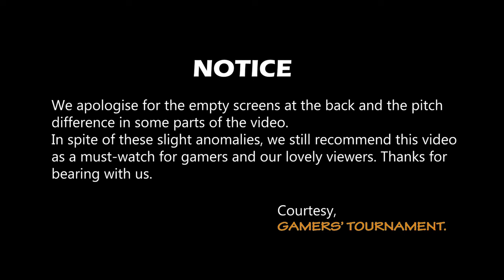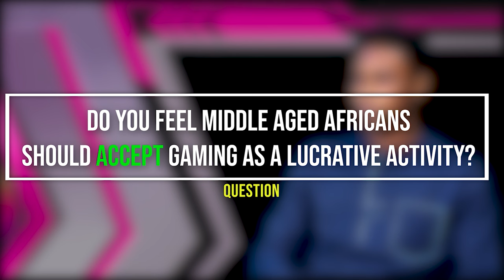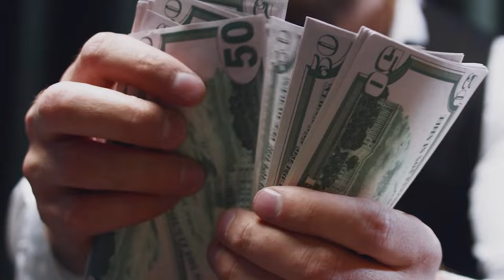MIDDLE AGED NIGERIANS/ AFRICANS vs GAMING: Should They ACCEPT or CONDEMN It?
In case you want to play/ experience video games at our place with decent pricing; our address is down below:

Shop D110 (O-Smart Ventures), New Orisumbare Shopping Complex, MDS Area, Osogbo, Osun State.